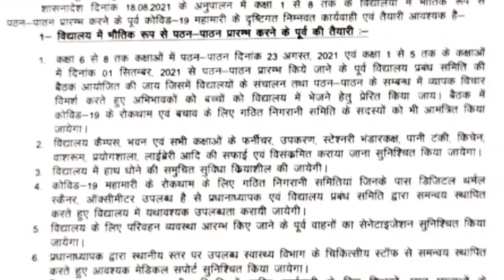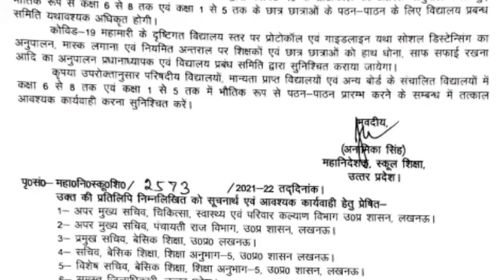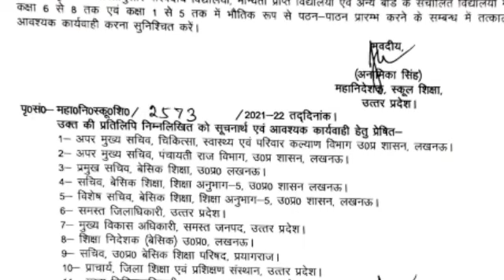परिषदीय विद्यालय संचालन के सम्बन्ध में बच्चों की उपस्थिति तथा व्यवहार के सम्बन्ध में निर्देश जारी